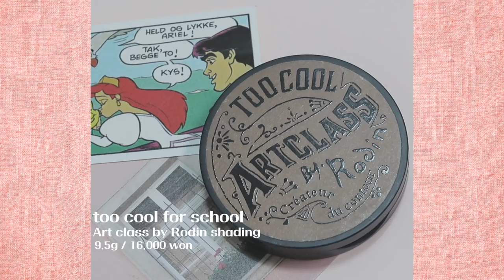KPOP 아이돌 메이크업✨영롱한 아이돌 눈매 만들기+섀도우 꿀조합 IDOL MAKEUPㅣ달님 DAL RING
상의 : 906스튜디오
귀찌 : 아이디어스
렌즈 : 오렌즈 시크리스 3콘 코랄그레이